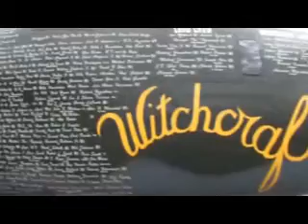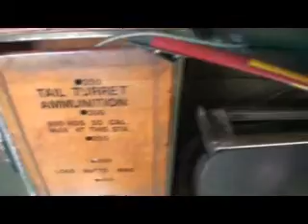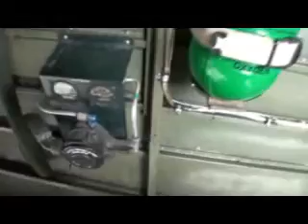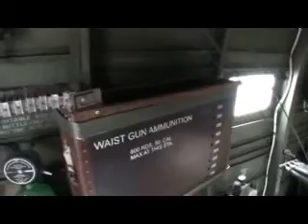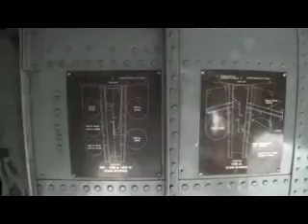B-24 Liberator walk through tour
walk through tour of a fully restored B-24 bomber restored by the collings foundation
). they fly their aircraft around the country and stop at airports and let people tour the airplanes.